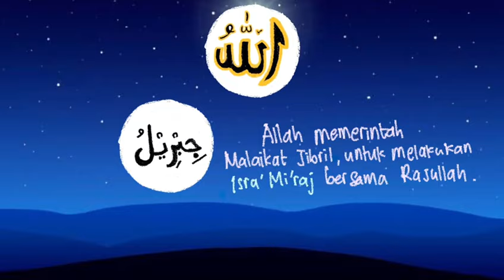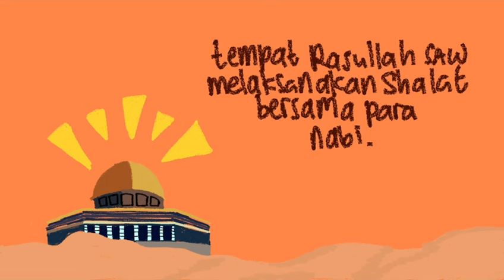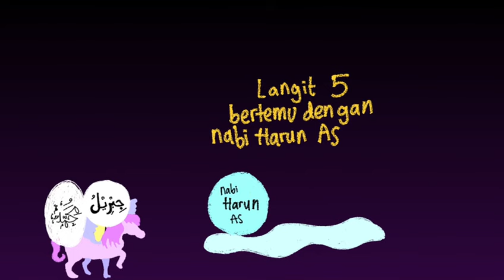ISRA’ MI’RAJ - ANIMASI - SMA ISLAM HIDAYATULLAH SEMARANG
Animasi karya Aulia Khairunnisa (Teva) XI-3